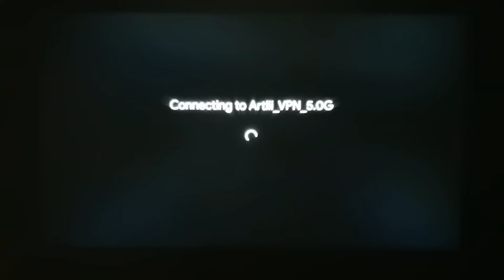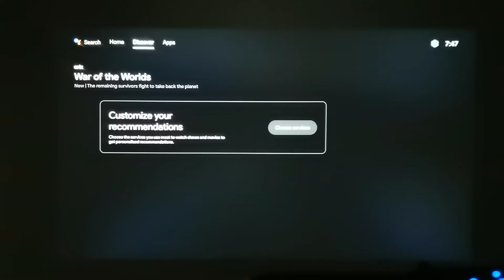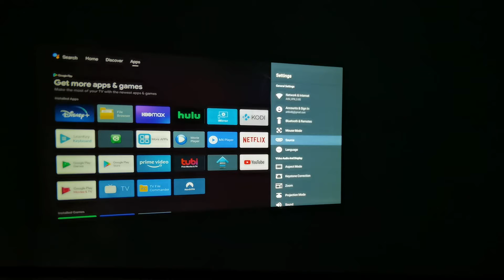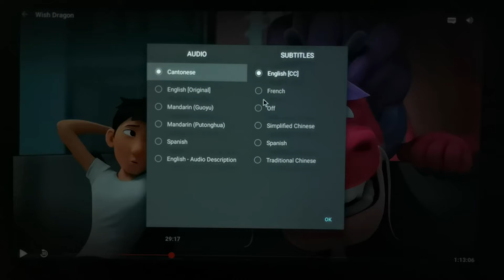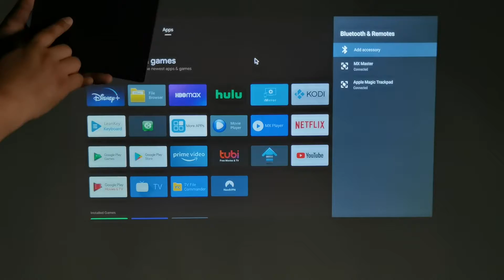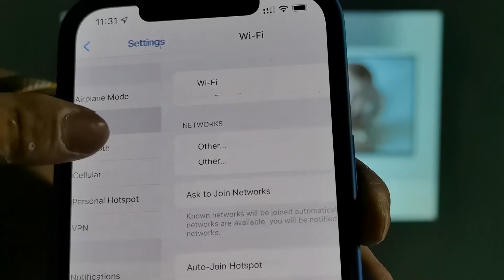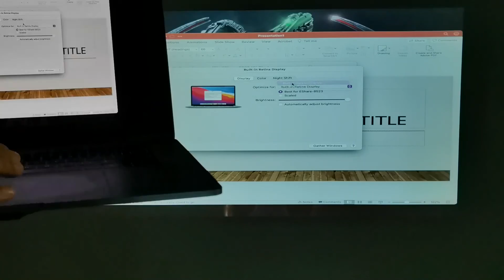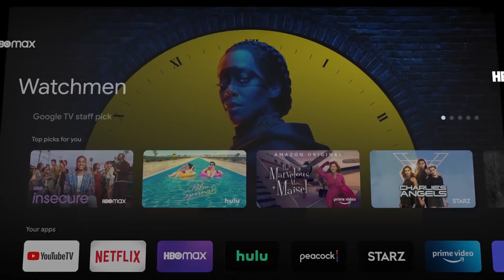[Instruction] Artlii smart projector Play 3 instruction Video-Full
00:00 Title
00:13 Play 3 Unpackage
01:02 Power on and set up the system -
03:20 Update the system
04:28 Get recommendations
05:14 Google assistant
06:06 Zoom function
06:35 Keystone correction
07:20 Connect HDMI devices
07:44 Install and Uninstall APPs
09:12 Mouse Mode
10:00 Connect to a Bluetooth mouse
13:10 Connect a Bluetooth speaker
10:59 iOS devices screen mirroring
15:08 Android device screen mirroring
16:06 Macbook screen mirroring
17:02 Windows 10 screen mirroring
18:39 Connect to USB devices